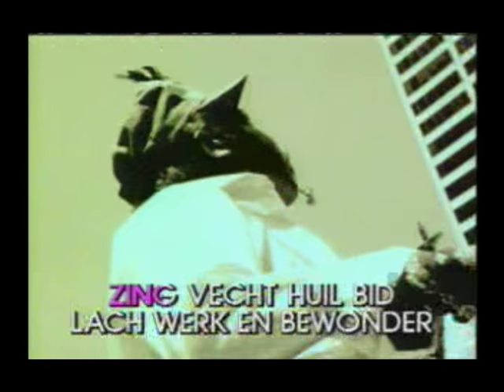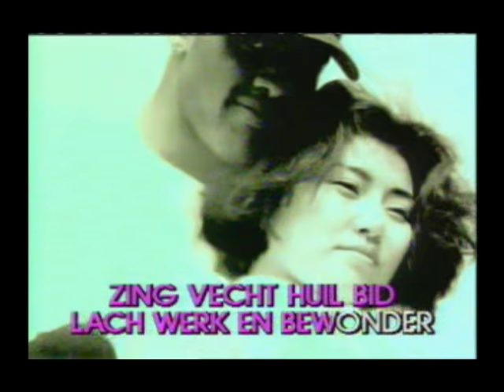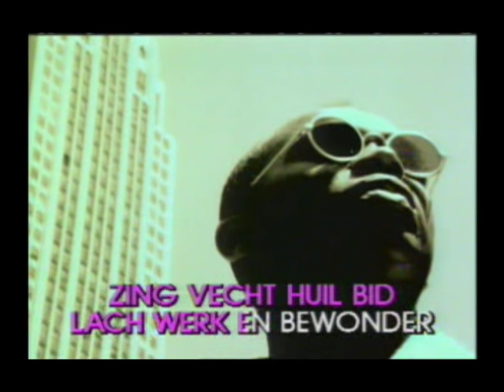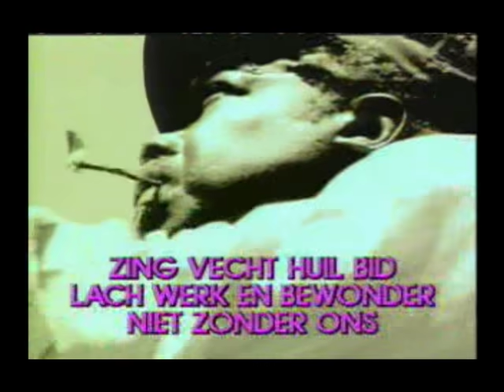Ramses Shaffy - Zing,vecht,huil,bid,lach en bewonder ( KARAOKE ) Lyrics